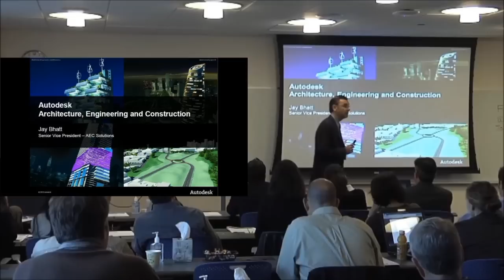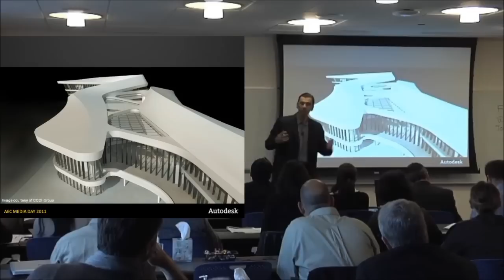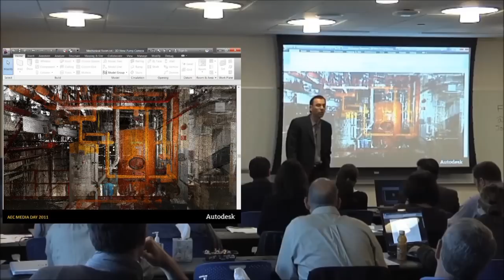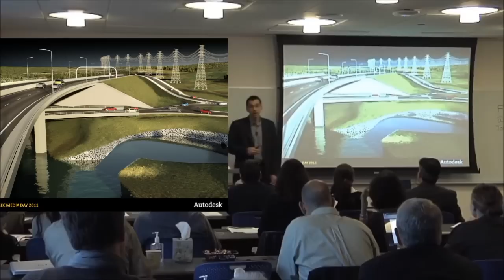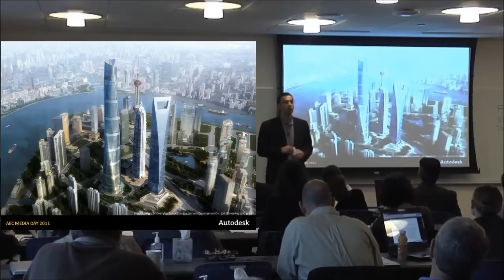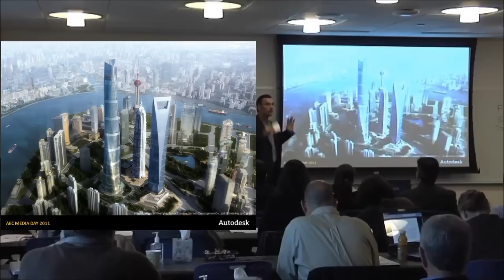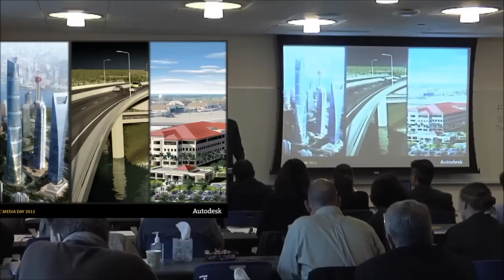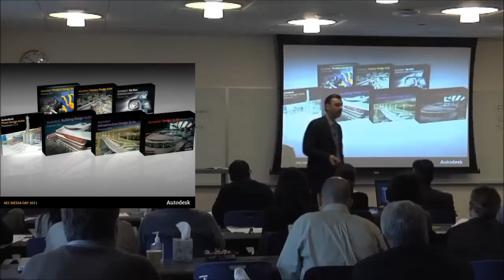AEC Industry Overview with Jay Bhatt -- AEC Media Days April 2011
Hear Jay Bhatt, senior vice president, AEC Solutions, Autodesk discuss the current state of the AEC industry.  This video captures the opening segment from the April 2011 AEC Media Days event held at the division's Waltham, Mass., headquarters.

Jay discusses world problems today for the AEC industries, but notes that we are beginning to see positive energy again.     Today's AEC professionals are now looking more aggressively at their workflows and the impact on the bottom line, and how the Autodesk AEC portfolio is designed to address this challenge.    Jay discusses how Building Information Modeling is transforming the AEC industry.   In developed countries, Jay notes the move to renovation and retrofit projects, and how BIM is being applied to these projects.    For existing/retrofit projects Jay highlighted the use of laser scanning and the data being imported into BIM software.

A key point in the presentation centers on the importance of BIM for contractors as they face increased pressure to reduce waste, cost and delivery times.   Next Jay talks about the impact of BIM for Infrastructure professionals (Civil Engineers).    For infrastructure professionals Jay notes Project Galileo and early stage conceptual planning at the city level.   Civil 3D and its early phase conceptualization and simulation are highlighted as applied to roadway and rail projects.  Jay then discusses how BIM is now being applied to water/waste water projects.

In the second half of the presentation Jay highlights some key customer BIM-based projects, such as the Shanghai Tower.  Jay notes that once the building is complete the owners of the Shanghai Tower will use the BIM data for operations and maintenance.   The Washington State DOT's Seattle waterfront highway project is discussed to illustrate the application of BIM to a highly complex challenge.   The presentation ends with a discussion of how the US Air Force with now use Autodesk Solutions for BIM, and a BIM workflow, for the design and updating of their air bases.

Jay concludes with the theme "BIM is expanding" -- from a workflow and work process standpoint.  And he notes that as BIM proliferates there is a big need for a comprehensive data management solution.  The segment ends with Jay noting the introduction of the Autodesk Building Design Suite and the Autodesk Infrastructure Design Suite.